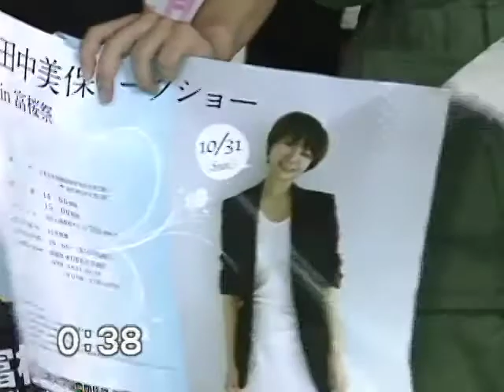290学園祭情報2010 国際関係学部 富桜祭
平成22年度NU-SATプログラム第3回
学園祭情報2010 国際関係学部 富桜祭 1分